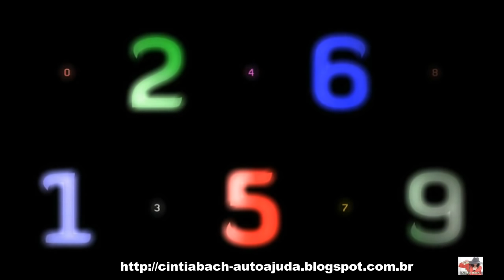Números Psíquicos e Primeira Vogal do Nome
Cintia Bá fala sobre números Psíquicos e Primeira Vogal do Nome
Ajude os animais, adquirindo o livro "Ser ou não ser cão, eis a questão".